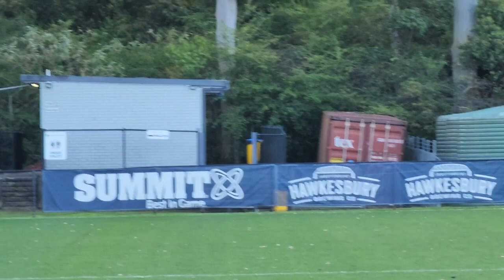Entrance vs Ourimbah 16A's 2023 Final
Central Cost Soccer: Entrance vs Ourimbah 16A's 2023 Final